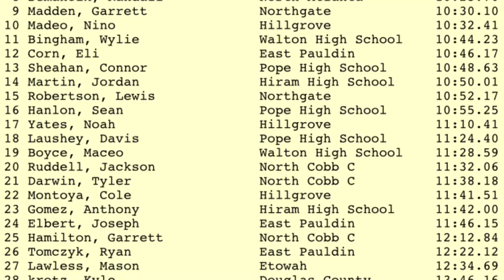My First Ever Track Meet | We Broke a School Record!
Ran 6 seconds off my 3200m pr but overall was a good first race and got to be part of a school record in the 4x800

Instrumentals in this video were prod terry